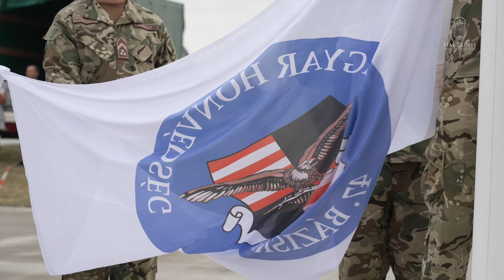Köszönet a katonacsaládoknak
„A mai nap a szórakozásé” – szólt az MH 47. Bázisrepülőtér családi napjának mottója, ahol a látogatókat valóban sokszínű program fogadta a pápai alakulat bázisán.
Készítették: Burillák Marcell, Kutai Bence, Ördög Kovács Márton, Zsalakó Balázs.